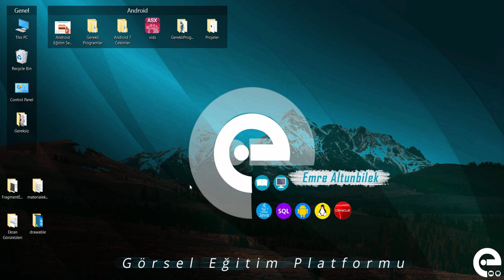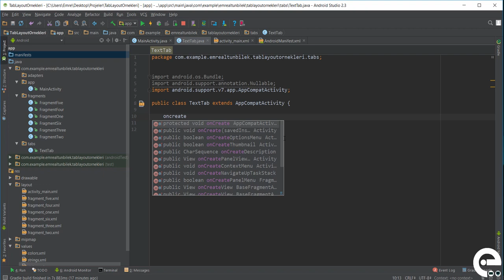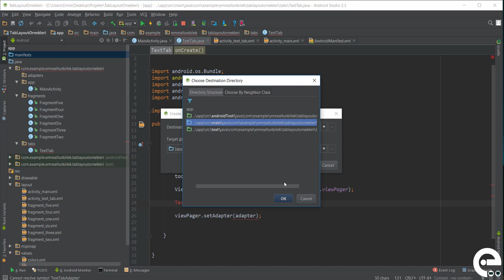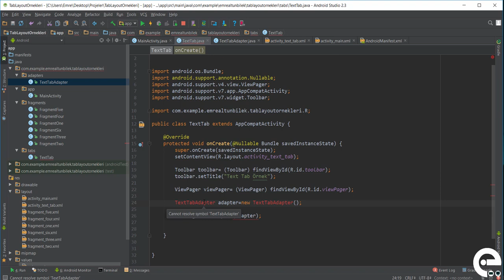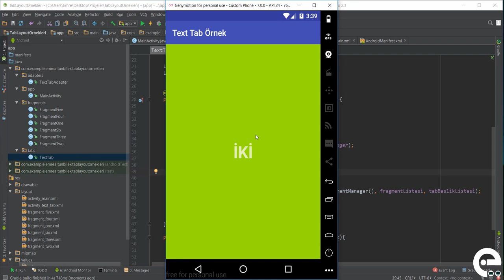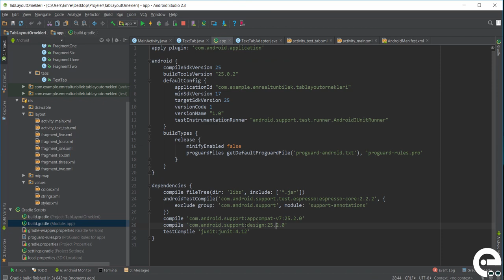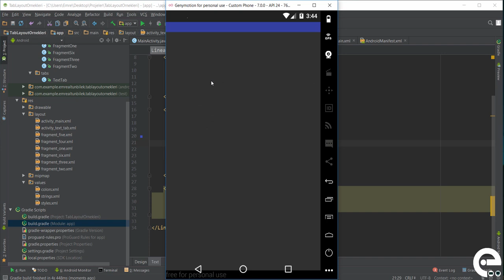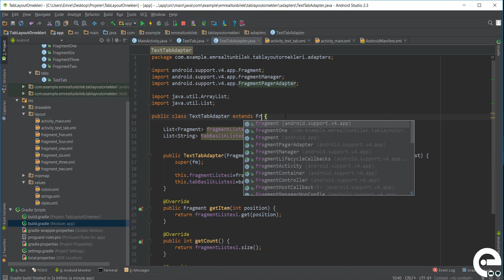35 Tablayout ve Text ile Tab Örneği | Android Material Design Eğitim Seti